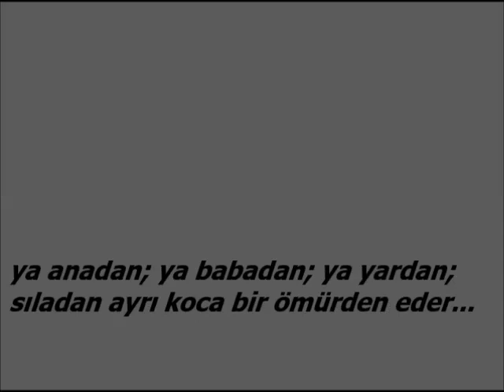Gökhan ATAMAN - Felek Beni Gurbet Elde